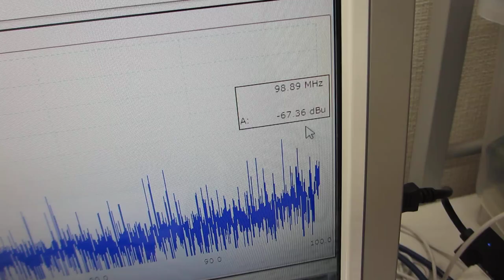超音波を利用した「振動計測技術」（基礎実験）